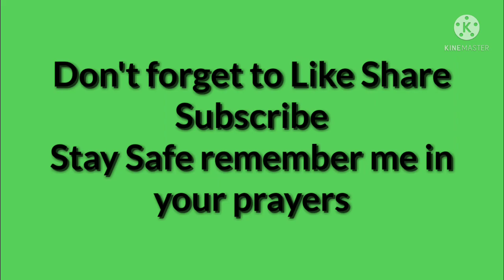Easy Palak Paneer | Healthy Spinach| पालक पनीर कैसे बनाए / ना खाने वाले भी उंगलियां चाट के खाएंगे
Palak Paneer is one of the most loved North Indian Recipe , Rich Creamy /perfect vegetarian recipe